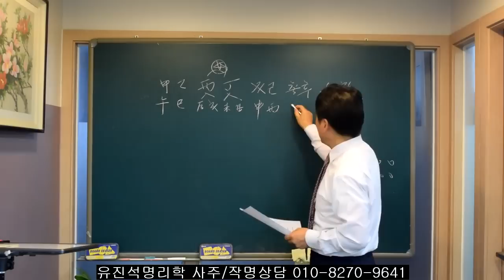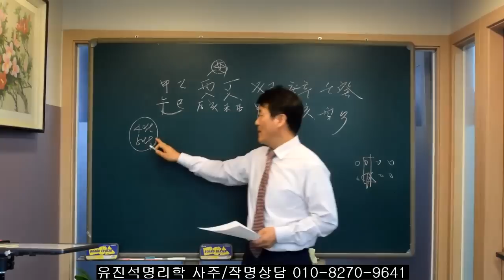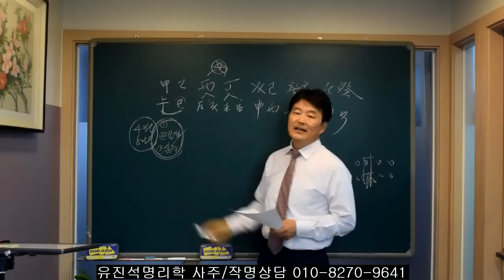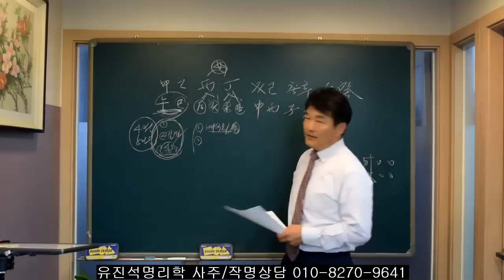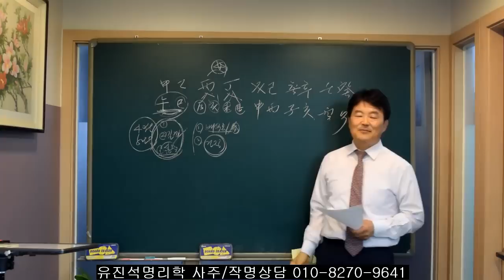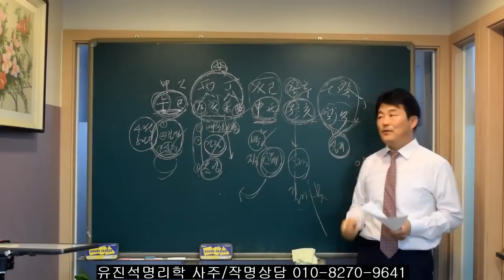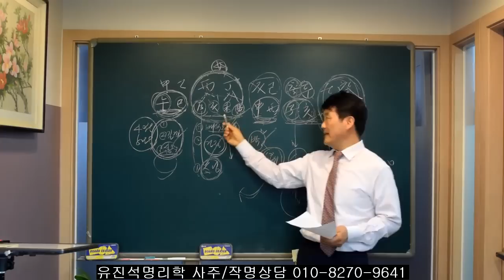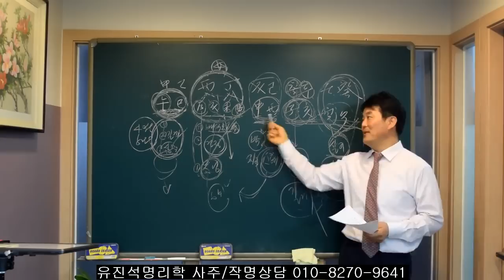배우자 자리 식상이 있을때 배우자복과 특성. 오상유진석명리학강의